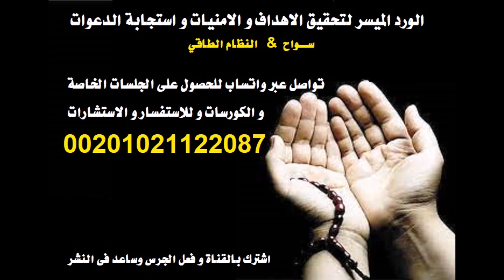الورد الميسر لتحقيق الاهداف و الامنيات و استجابة الدعوات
الأوراد و الأدعية فيها الكثير و الكثير من الفتوحات العظيمة وهنا نقدم ورد عظيم خاص بـ تحقيق الأهداف و تحقيق الامنيات و استجابة الدعاء
تردد هذا الورد في الصباح والمساء:
اللهم يا من رفع السموات باسم واحد بلا عماد
يا باسط الأراضين بلا أركان
يا خالق الخلق أجمعين بلا أعوان
يا من جعل في السماء بروجا
يا من جعل في الأرض قرارا
و (تطلب حاجتك)
تواصل معنا عبر واتساب :  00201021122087
يمكنك الأن الانتساب الى قناة " النظام الطاقي "  يوجد 5 باقات للانتساب المميز
ويوجد مفاجأت للمشتركين وايضا كورسات هدية يتم توزيعها  شاهد الباقات من خلال